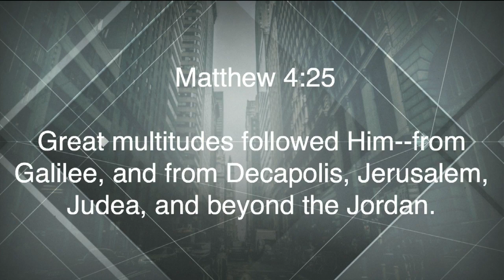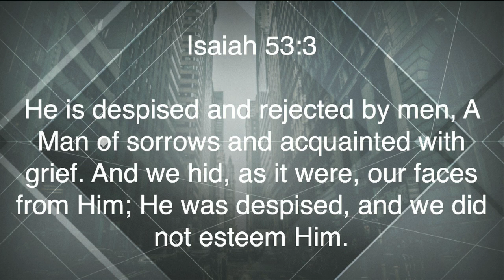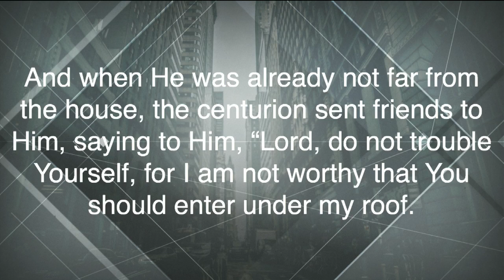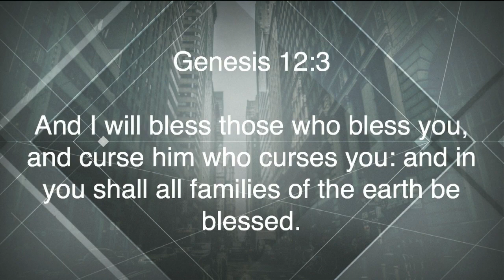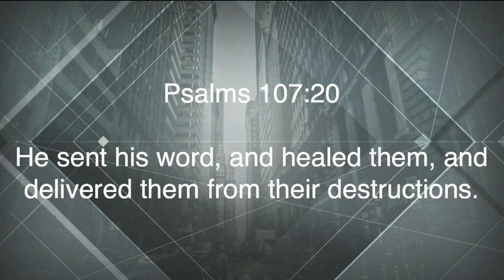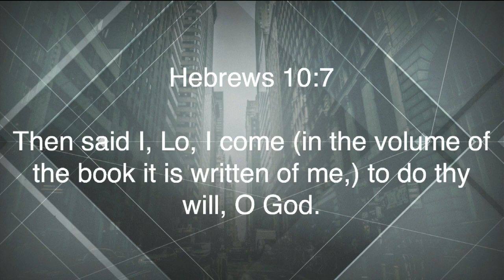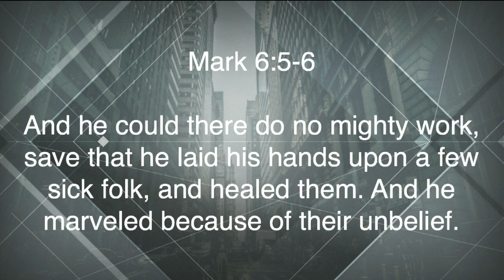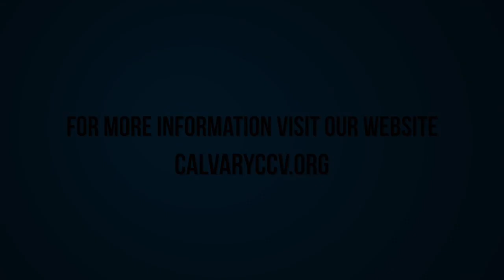Matthew 8:5-13 "Jesus and the Centurion: Godly Authority"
Matthew 8:5-13 "Jesus and the Centurion: Godly Authority" was taught by Pastor David Rosales at Calvary Chapel Chino Valley on Sunday morning 9/13/15.